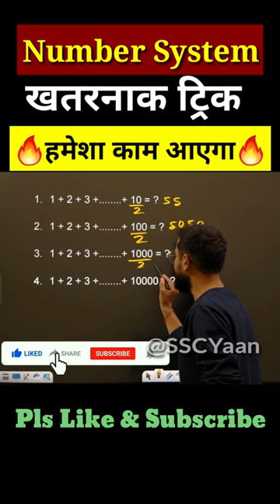🔥 Maths Trick | Number System | ssc gd maths | ssc chsl maths